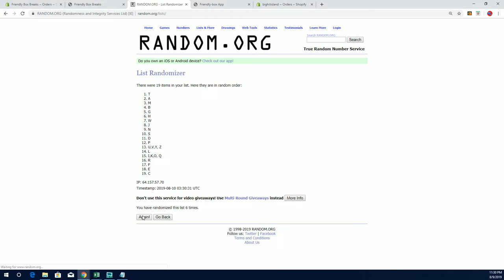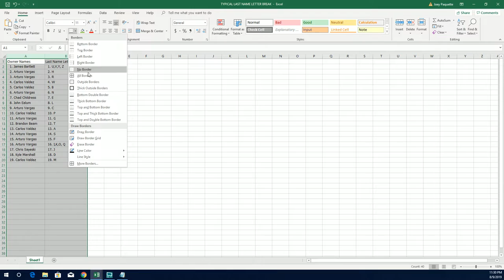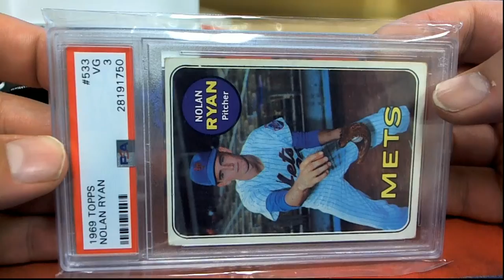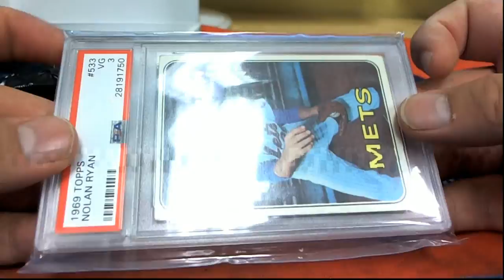2019 Super Break One Time Baseball 1960s Vintage Edition Baseball ID ONETIMEVIN101